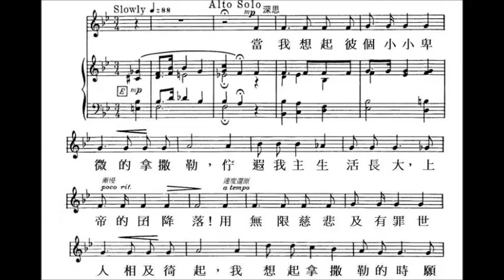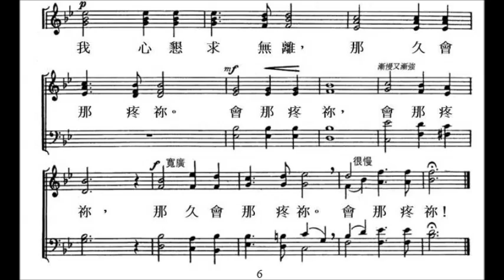願我會那疼你Alto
More Love to Thee, Rob Roy Peery